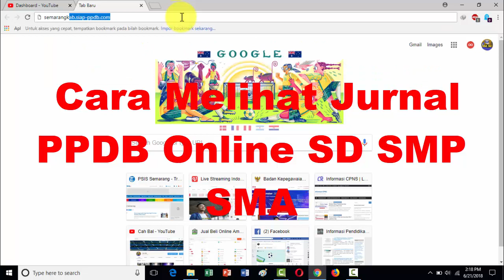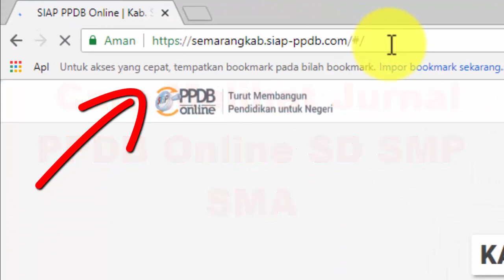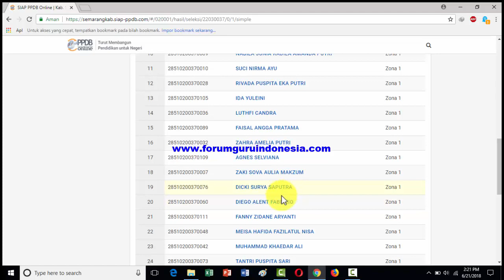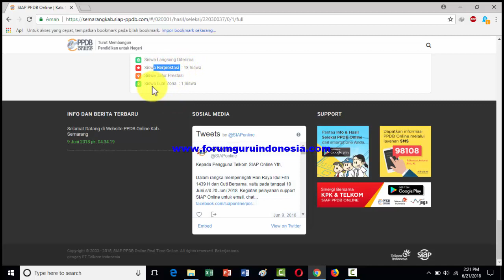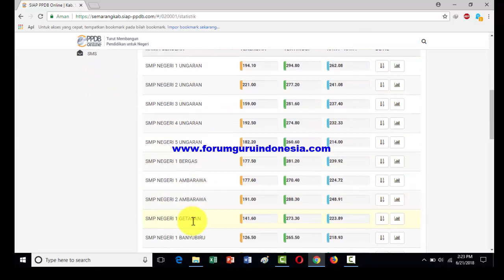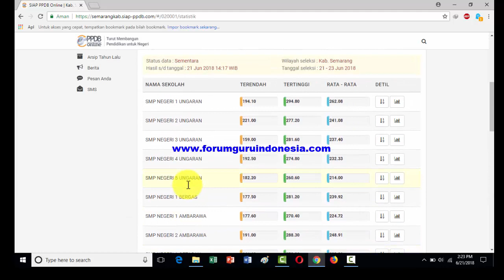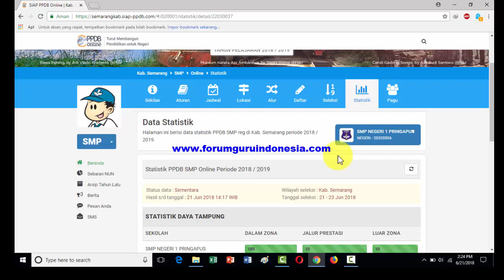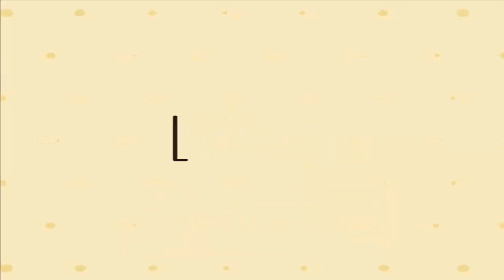Cara Melihat Pengumuman Hasil Seleksi Pendaftaran PPDB Online SD SMP SMA SMK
Cara Melihat Pengumuman Hasil Seleksi Pendaftaran PPDB Online SD SMP SMA SMK.  Panduan mengecek hasil akhir seleksi ppdb SD SMP SMA SMK Negeri tahun ini.

Bagaimana Cara Melihat Pengumuman Hasil Seleksi PPDB Online, silahkan melalui alamat berikut ini.

Contoh untuk Kab. Semarang adalah melalui

Silahkan buka untuk daerah Anda masing-masing. Karena link alamat untuk mengetahui pengumuman hasil akhir seleksi pendaftaran SD SMP SMA SMK Negeri sudah admin bagikan di blog

Yang terkait adalah ppdb online, ppdb online, hasil seleksi ppdb, dan ppdb online kota.

Selain di atas juga terdapat hasil seleksi ppdb, ppdb online jakarta, siap ppdb kab semarang, dan hasil seleksi ppdb jakarta.

Terimakasih sudah berbagi info Cara Melihat Pengumuman Hasil Seleksi Pendaftaran PPDB Online SD SMP SMA SMK ini.

Backsound by :

Title : PSIS SEMARANG ANTHEM JIWA KSATRIA MAHESA
Artis : BY AMBANG CHRIST - Power Slave